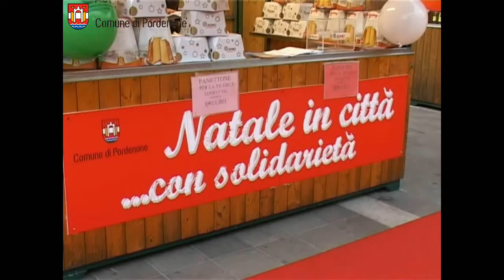Si accende il Natale a Pordenone dal 26 novembre 2011 all'8 gennaio 2012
Ha preso il via il 26 novembre con l'accensione dell'albero in piazza XX Settembre e l'apertura del tradizionale mercatino, il "Natale in Città" 2011.

Musica, teatro, cultura, laboratori per bambini e famiglie, sport e solidarietà accompagneranno i pordenonesi e i loro ospiti fino al 6 gennaio per vivere assieme gli aspetti più belli delle festività natalizie.
La città si veste a festa con gli abeti presenti in tutti quartieri e le decorazioni luminose di alcuni alberi cittadini, tra cui il grande abete di piazza Risorgimento.

Il Natale in città è organizzato dall'amministrazione comunale di Pordenone e realizzato con il sostegno di Ascom, Camera di Commercio ed Electrolux.

Per informazioni:
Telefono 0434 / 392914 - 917